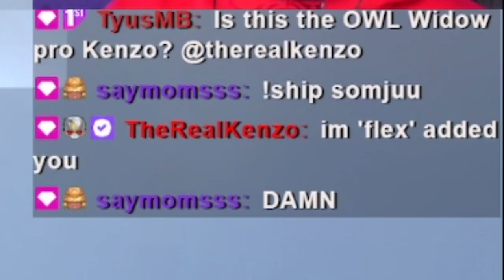So i Duo'd with TheRealKenzo in overwatch 2...